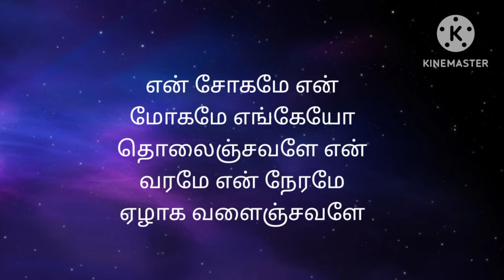Aval song in tamil lyrics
movie: manithan
song: aval
lyrics: vivek
singer: Priya himash and V.pradeep Kumar
music director: Santhosh Narayanan